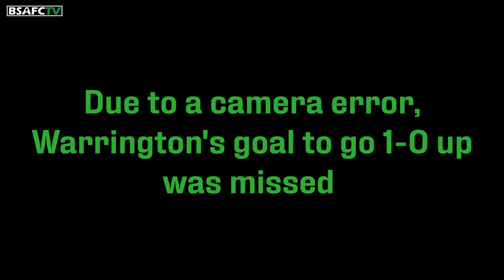HIGHLIGHTS | Blyth Spartans 1-2 Warrington Town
View the goals from yesterday's National League North matchup at Croft Park.